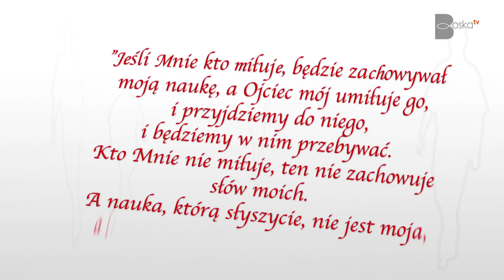Boskie Słowa - VI Niedziela Wielkanocna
(J 14,23-29)
Jezus powiedział do swoich uczniów: Jeśli Mnie kto miłuje, będzie zachowywał moją naukę, a Ojciec mój umiłuje go, i przyjdziemy do niego, i będziemy u niego przebywać. Kto Mnie nie miłuje, ten nie zachowuje słów moich. A nauka, którą słyszycie, nie jest moja, ale Tego, który Mnie posłał, Ojca. To wam powiedziałem przebywając wśród was. A Pocieszyciel, Duch Święty, którego Ojciec pośle w moim imieniu, On was wszystkiego nauczy i przypomni wam wszystko, co Ja wam powiedziałem. Pokój zostawiam wam, pokój mój daję wam. Nie tak jak daje świat, Ja wam daję. Niech się nie trwoży serce wasze ani się lęka. Słyszeliście, że wam powiedziałem: Odchodzę i przyjdę znów do was. Gdybyście Mnie miłowali, rozradowalibyście się, że idę do Ojca, bo Ojciec większy jest ode Mnie. A teraz powiedziałem wam o tym, zanim to nastąpi, abyście uwierzyli, gdy się to stanie.